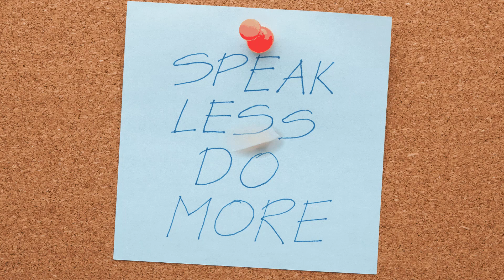Ignore Kaise Kare | कोई इग्नोर करे तो क्या करें | What to Do When Someone Ignores You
RANG DE ZINDAGI

Ignore Kaise Kare
कोई इग्नोर करे तो क्या करें
What To Do When Someone Ignores You
Smart Tips
Smart Kaise Bane
Koi ignore kare to kya karen
Log ignore kare to kya kare
What to do when someone ignore you
Smart tarike
Attractive kaise bane
heat waves
Logo seb baat karne ka tarika
Jab koi ignore kare to kya karna chahiy
Jab koi ignore kare to kya kare
Ignore me betty who
Ignorance is bliss
Dating advice
Dating advice for men
Teenage love
Teenagers problem
Teenagers
इग्नरेंस से कैसे बचें
इग्नोर का मतलब क्या होता है
लोग दूसरों को नजरअंदाज क्यों करते हैं?
नजरअंदाज करने वाले लोगों के साथ क्या करना चाहिए
जब कोई आपको नजरअंदाज करे तो सबसे अच्छा जवाब क्या है?
लोग मुझे नजरअंदाज क्यों करते हैं?
लोगों को इंप्रेस कैसे करें
स्मार्ट कैसे बने
स्मार्ट कैसे बने टिप्स
लोगों से अपनी बात कैसे मनवाए
कम बोले ज्यादा सुने
मौन रहना है जरूरी
कोई अगर आप को अवॉइड करें
कोई हमसे बात ना करे तो क्या करना चाहिए?
लड़की इग्नोर करे तो क्या करना चाहिए
जब पति प्यार न करे
पति-पत्नी में दूरियां
Jab ladki ignore kare to kya kare
Pati ko apni yaad kaise dilaye
पति के मन की बात कैसे जाने
जब कोई अपना हमें अनदेखा करता है । तो हमें क्या करना चाहिए ?
Ignorance se kaise bache
Pati ignore kare to kya karen
Logo se apni izzat kaise karwaye
Humari baat log kaise mane
Smart banne ke tarike
जब कोई नजरअंदाज करे तो
Self Respect
Ignore kare to kya kare
Koi ignore kare to kya karna chahiy
How to live life
How Do You Respond To Being Ignored?
Signs of Selfish People
मतलबी लोगों को कैसे पहचाने
स्वार्थी लोग
Signs of Selfish Person
How To Deal With Mean People
मतलबी लोगों से कैसे निपटें
सेल्फिश लोगों को कैसे पहचाने
स्वार्थी लोगों के लक्षण
Topics Covered
Keval apne bare me sochna
Only Self Centered
Apne aage kisi ko kuch na samajhna
Does not consider anyone in front of you
Galti dusro par thopna
Impose Fault on Other
Dusro ke liye bura sochna
ILL WISH FOR OTHERS
doosaron ko apane se heen samajhna
Considering Others Inferior to Self
doosaron ko dimotivet karana
Demotivating Others
koee sakaaraatmak/santusht pratikriya na dena
NO POSITIVE / SATISFIED RESPONSE
doosaron kee taareeph nahin karana
Not Praising Others
doosaron kee bhaavanaon kee paravaah nahin karna
Doesn't care about others emotions and feelings
bura samay
Bad Time
Fake friends
Fake Relationship
Fake friend
Nakli logo ko kaise pahchane
Matlabi logo ko kaise pahchane
Sign of foolish people
Matlabi logo ki asli pahchan
इंसान को परखना सीखे
इंसान की परख
चालाक लोग